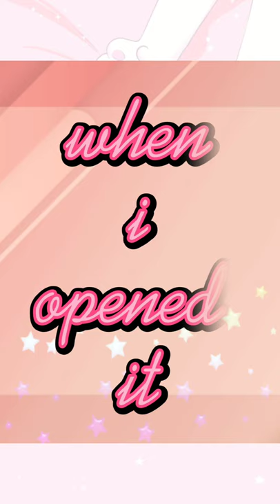TEXT QUOTES #4: GOD GAVE A GIFT WRAPPED WITH GLITTERING GOLD FROM MA'AM CYNE